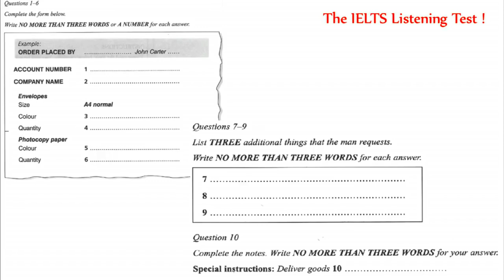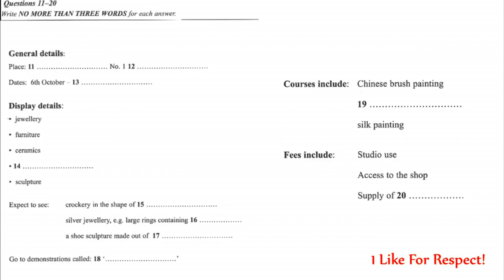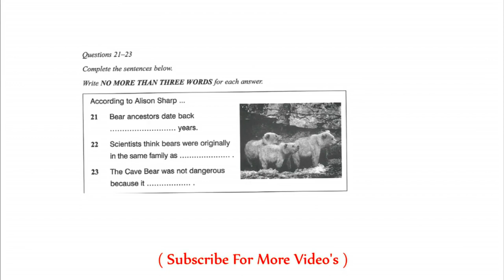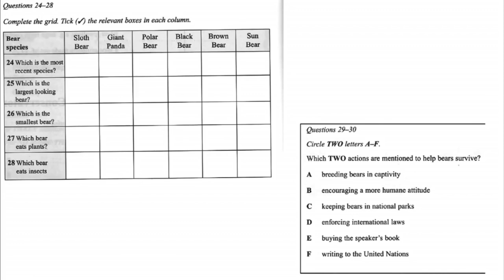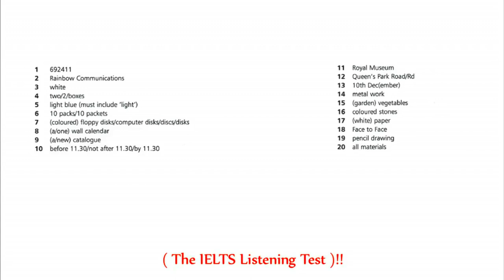10 APRIL 2021 IELTS EXAM LISTENING ANSWERS